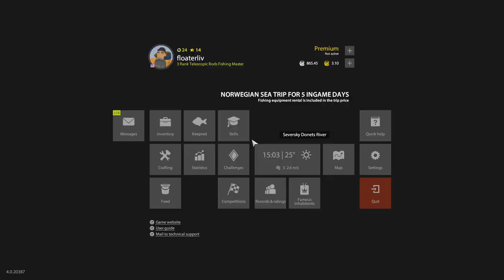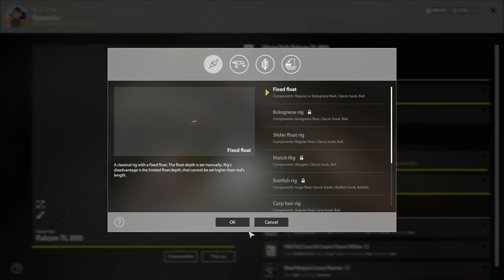Russian Fishing 4 Float 2022 - Ep 253 - Another water body record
Get a surprise grassie water body record and a weekly record tench.  And 3 episodes in a row that a fish steals a hook